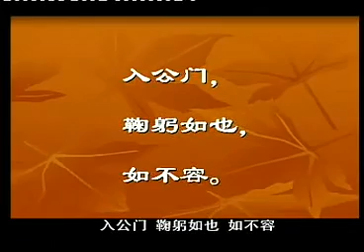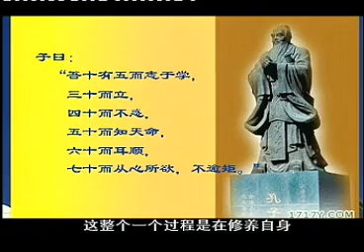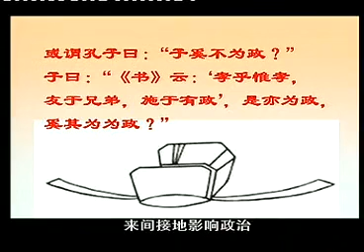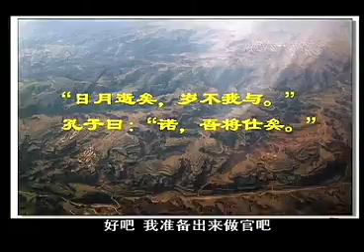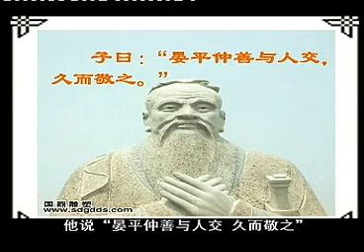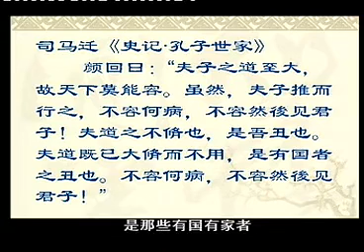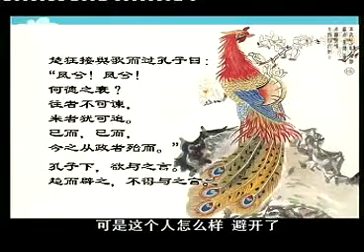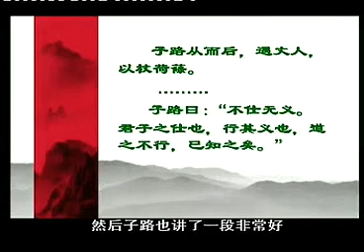8 .孔子,大成至圣的先师3